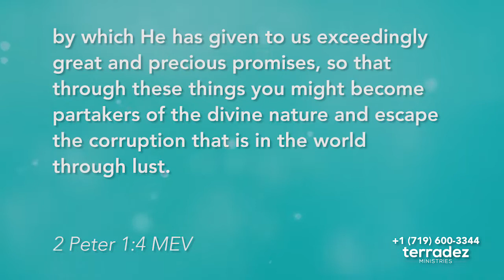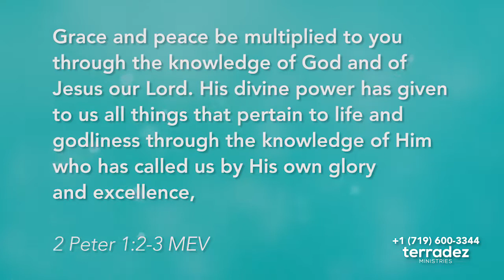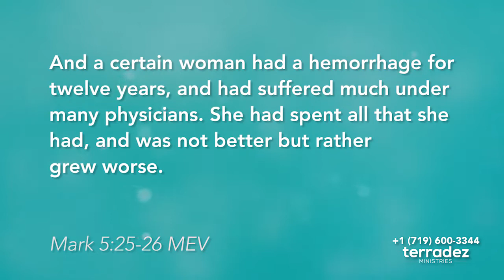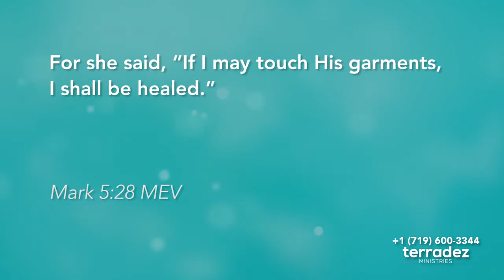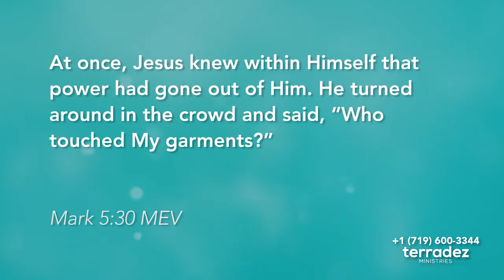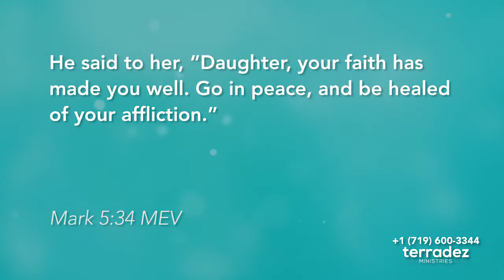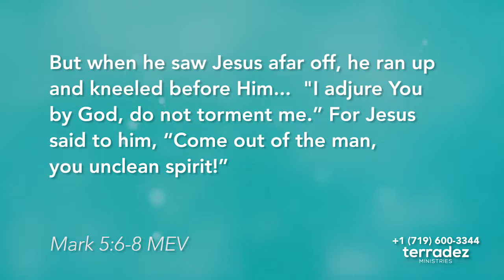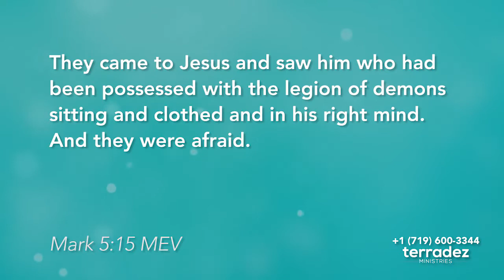Abundant Life Premiere | Today at 1pm MDT Healed +Whole Part part 9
Receiving healing is not based on your circumstances. You can access the healing power of God through growing your relationship with Him.  Learn how this and more could be just what you need to take you over and receive your healing don't miss this.  Tune in at 1pm MT for today's premiere.
Remember the Terradez Ministries team will be taking your questions and prayer requests in real time.